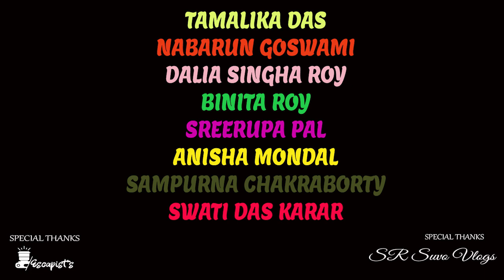Rebooting Nature II Save Nature II World Dance Day Presentation II Environment day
We are destroying Nature.
Nature has its own way to take revenge. We should stop hurting nature immediately, otherwise it will be too late.. See when human are stop disturbing nature , NATURE IS SILENTLY REBOOTING...

Theme Concept By Escapist
Dance concept by Swati Das Karar
Performer members and students of Swastik dance destination
Music copied from @relaxdaily
For more details visit my facebook page Swastik dance destination

বুঝতেই পারছেন করোনার জন্য সবাই আলাদা জায়গায় নিজেদের বাড়ি থেকে পরিবেশনটা করেছি,খুব অপরিপক্ক ভাবে তৈরী পুরোটা,ভুল ত্রুটি মার্জনা করবেন... খুব চেষ্টা করেছি একটা গুরুত্বপূর্ণ বার্তা দেওয়ার..ধন্যবাদ... দয়া করে পুরোটা দেখবেন..

Thank you once again for visit to my channel..

And click the 🔔 icon to get notification first..

Lots of love from
Swastik dance destination